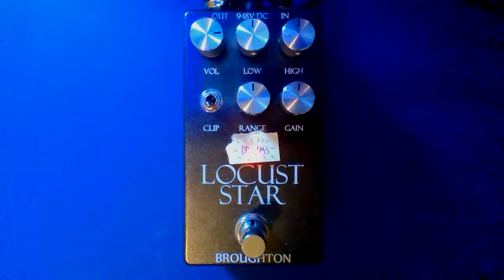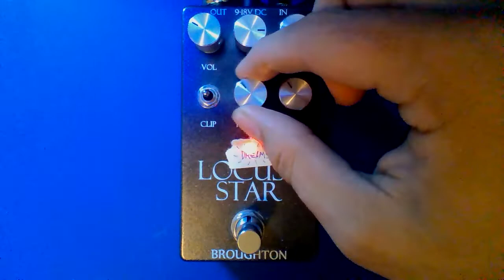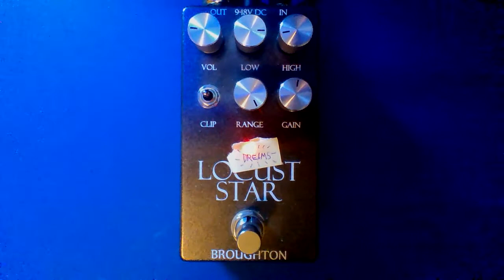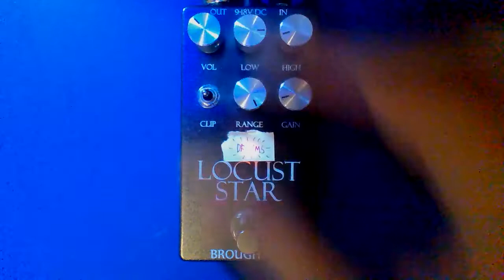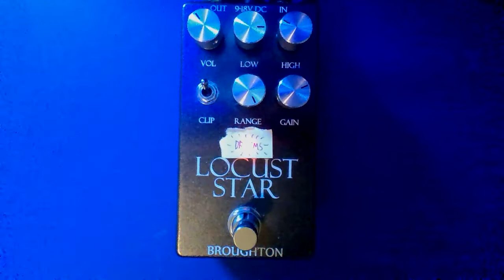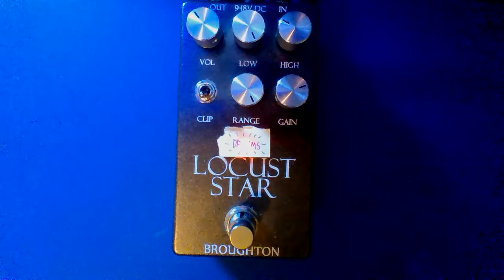Broughton Audio Locust Star - no talking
A rough demo of the Broughton Audio Locust Star distortion which somehow managed to be even longer than the last video. Luckily, I've had this pedal for much longer and have been able to narrow down the valuable demonstrations.

NOTE: This pedal gets pretty loud, and I didn't correct for this after filming to make sure this was communicated effectively. I might have clipped my preamp at some points...

The Locust Star is Josh Broughton's version of the LM308 RAT circuit, with several quality of life updates making this the best RAT I have ever seen or heard for bass. Volume and Gain work as expected; Low and High are active shelving filters (cut/boost), Range is a variable pre-drive mid bump which allows you to smooth out the response by turning it back, or retaining all the snarl of a RAT by keeping it maxed. Being pre-drive, the Range knob also affects the gain structure.

Clip has three settings: bottom is silicon clipping, for the traditional RAT sound. Top is LED clipping, which is tighter, less bloomy, and has more bite. Center takes the diodes out; in this mode any distortion generated is from the LM308 chips themselves (or the preamp of your interface, as you will soon find out)!

This is probably a good time to mention that the LS takes 9V-18V Boss standard power, and also doubles the incoming voltage. In the LM308 mode, when you feed it 18v, Josh says this pedal can easily boost your signal enough to get a power amp up to full volume, making this viable as a true preamp. I haven't tried this, but I believe him. He also said this pedal had enough low end to negate the need for a clean blend-- I had my doubts, but they were put to bed almost immediately.

Signal chain is MIM Fender Precision w/ La Bella flats, played fingerstyle, tone wide open - Locust Star - Scarlett 4i4. The only manipulation to the footage or audio is panning the audio a little bit to balance it out, and flipping the video (both due to my janky setup!).